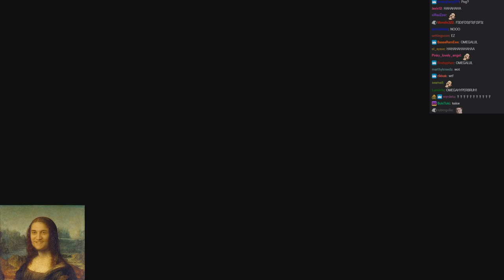EG DOTA RECAP | TWITCH STREAMS (PART 47) | ARTEEZY EDITION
Evil Geniuses DOTA 2 highlights from Twitch streams featuring Arteezy - Episode 47.